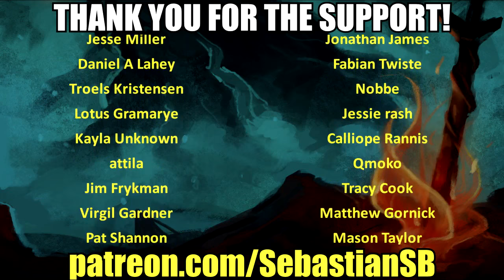Let's Play Shadow Tactics: Blades of the Shogun Part 4 - Nakasendō Road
Game Description:

Shadow Tactics is a hardcore tactical stealth game set in Japan around the Edo period. A new Shogun seizes power over Japan and enforces nationwide peace. In his battle against conspiracy and rebellion, he recruits five specialists with extraordinary skills for assassination, sabotage and espionage.

Take control of a team of deadly specialists and sneak in the shadows between dozens of enemies. Choose your approach when infiltrating mighty castles, snowy mountain monasteries or hidden forest camps. Set traps, poison your opponents or completely avoid enemy contact.

The group is composed of very different personalities. Working together as a team seems impossible at first. Yet over the course of many missions, trust is won and friendships are made. The characters develop their own dynamic and each member will have to face their own personal demons.

One of the leaders of this team is Hayato, an agile ninja, who clears the way through his enemies silently, with his sword and shuriken. Samurai Mugen prefers a more powerful approach and can defeat more fiends at one time, but thus also forfeiting flexibility. Aiko is a master of camouflage when she distracts enemies disguised as a Geisha. And the street child Yuki places traps and decoys enemies towards their deadly fate. The mysterious marksman Takuma however, relies on his sniper rifle and takes care of the enemies from a distance.

The player has to carefully evaluate his options in order to master the challenging missions: how will the characters behave as a team? Which one is best equipped for each task? How can they best master the given missions? Come up with your own ingenious tactics to vanquish enemies and complete missions.

REVIEWS

“Atmospheric and impossible to rush, Shadow Tactics is a fabulous game – a game I think I prefer to both Commandos 2 and Desperados. I can see myself replaying it regularly.”

“Fans of 'Commandos' will love it!”
86 – GameStar

“Convincing evolution of the real-time tactic genre à la 'Commandos'.”
85 – 4Players